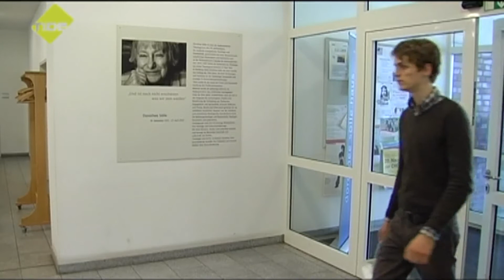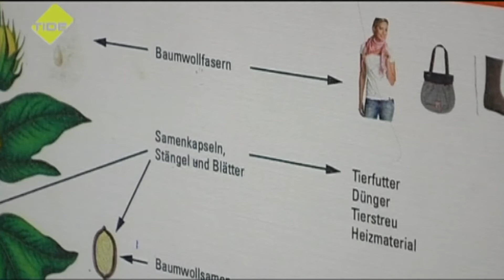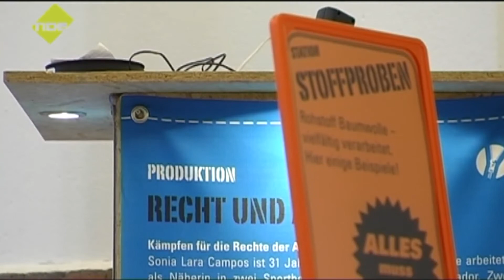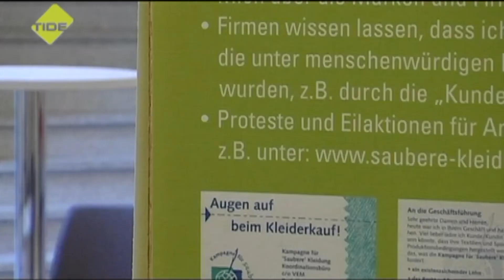TIDE TV - Made in Made by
Die aktuelle Ausstellung „Made-in-made-by" begibt sich auf die Spuren unserer Kleidung. Was steckt eigentlich drin im T-shirt, was könnte gefährlich für die Gesundheit sein. Woher kommt der Stoff und wie sind die Herstellungsbedingungen? Was sind ökologisch-sozialverträgliche Alternativen in Hamburg? Wir haben uns mal auf die Suche gemacht. Gesprochen haben wir u.a. mit Frau Alexandra Perschau vom Pestizid Aktions-Netzwerk e.V. (PAN) und Frau Irmgard Busemann on der „Kampagne für saubere Kleidung".